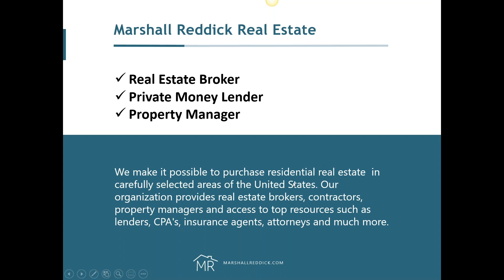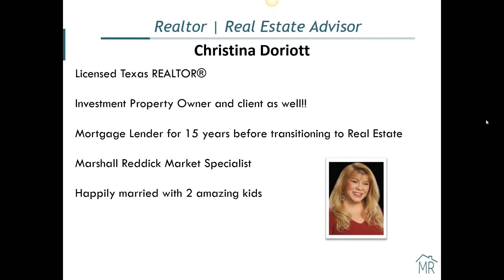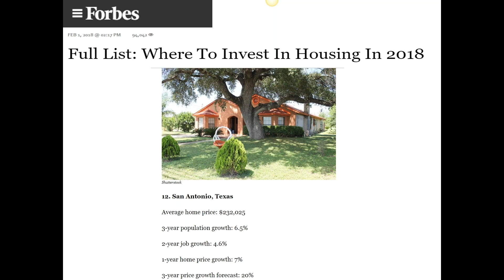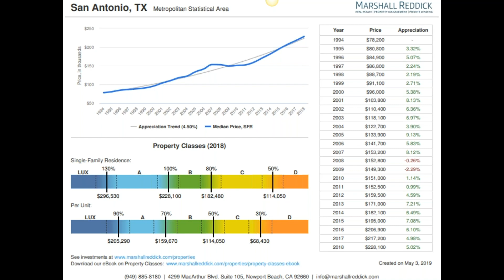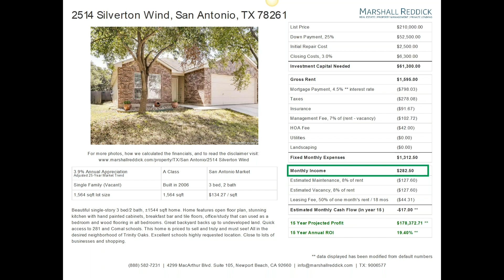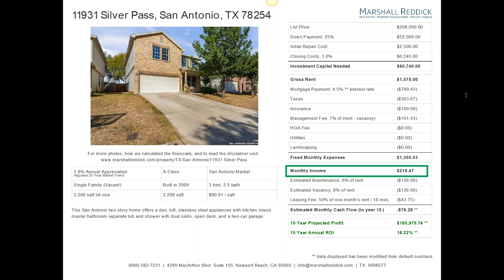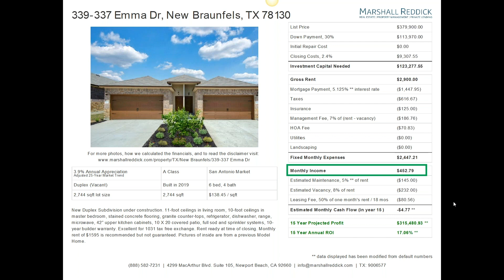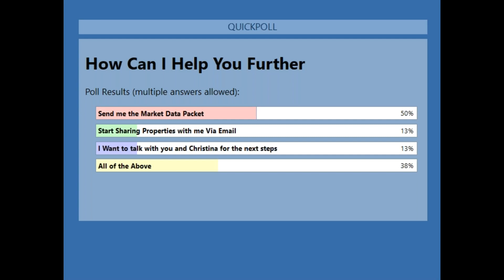San Antonio, TX 'Where to Invest' in by Forbes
San Antonio, TX, has consistently been named one of the fastest-growing cities in the country year after year by Forbes. The rental demand is HOT, and vacancy timeframes are some of the lowest we have seen in the country. San Antonio’s economy is focused primarily on the military, healthcare, government services, financial services, oil, gas, and tourism services, which have helped to drive the city’s dynamic and diverse economy. It is home to 4 massive military bases between the Army and Air force, as well as five fortune 500 companies. The roots of San Antonio’s dramatic business growth and economic vibrancy can be traced to a superb infrastructure, pro-business local government, and a culture that embraces the entrepreneurial spirit.